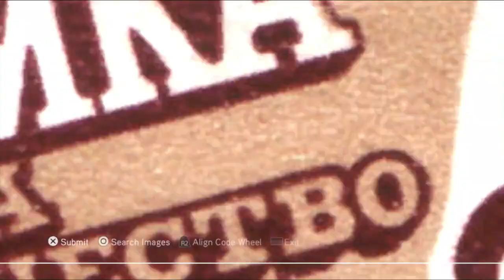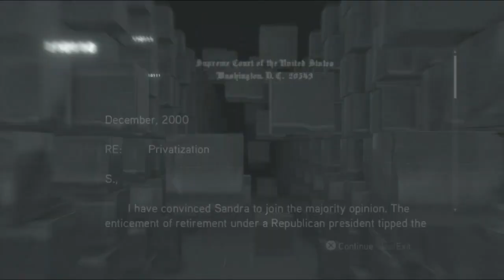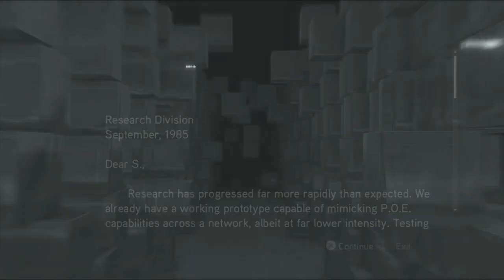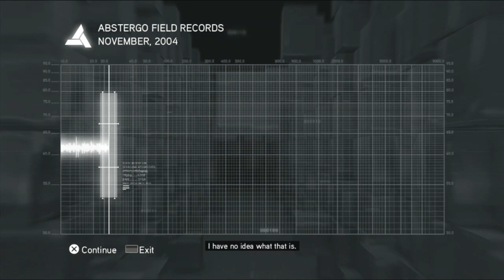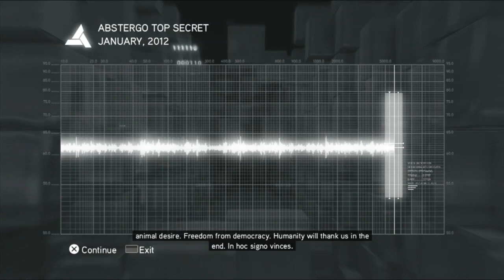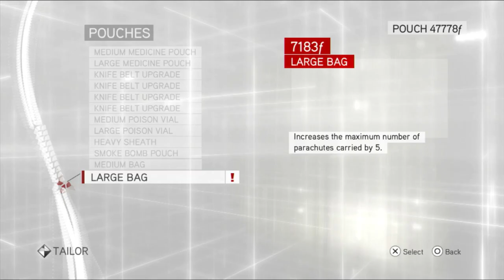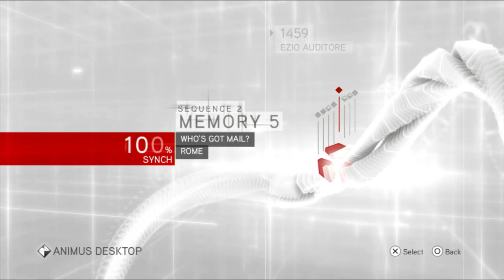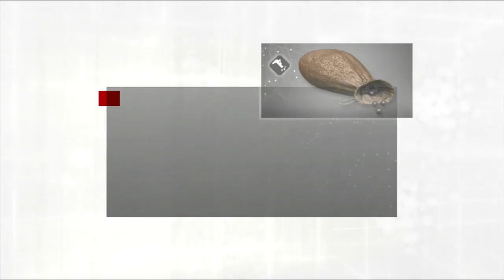Assassin's Creed Brotherhood Pt6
Postgame